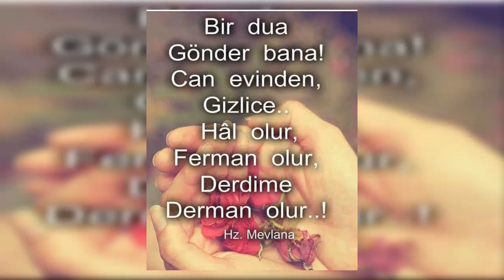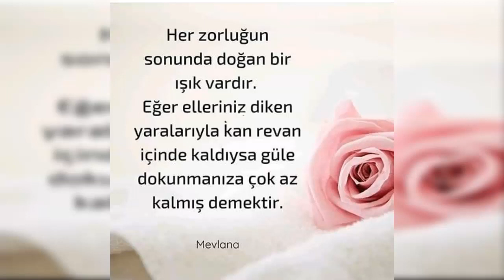Gönülden Sevmeler Gerek Bize; Temiz ve Hesapsız... Mevlana Sözleri (İlaç Gibi Sözler)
Hazreti Mevlana'ya ait, düşünce dünyanıza anlam katacak ilaç gibi güzel sözleri derleyip seslendirdim.